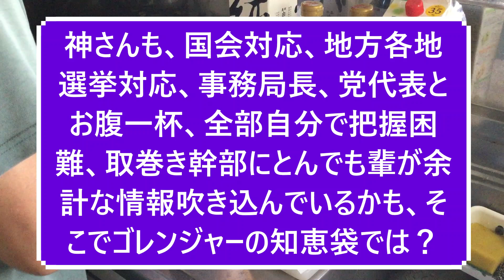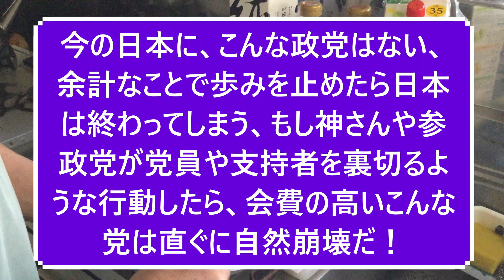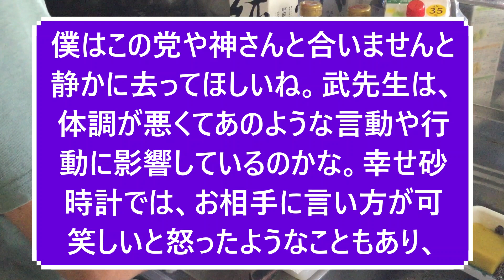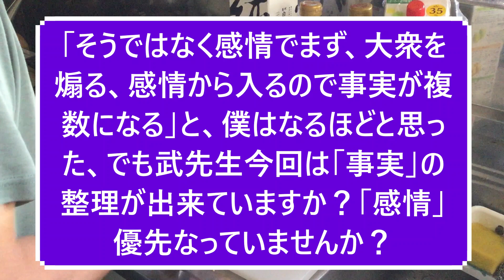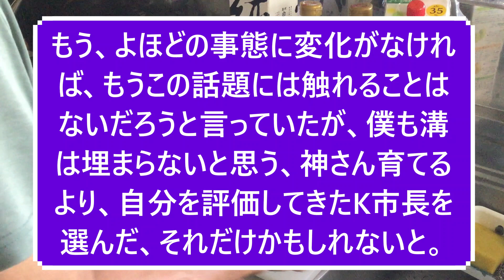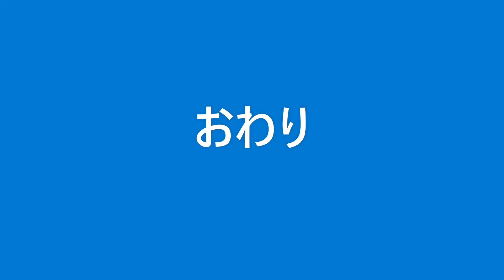【参政党】内紛？分断？工作、そんなことより大切なもの！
参政党から去っていく人達、応援する人達、ちょっと待った！